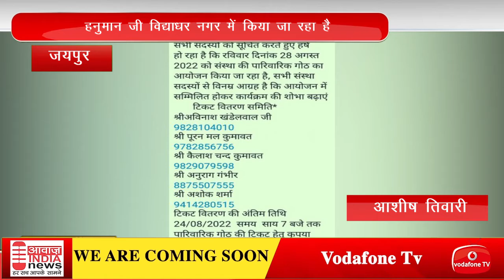व्यापारी सामूहिक गोठ का आयोजन हनुमान जी विद्याधर नगर में किया जा रहा है